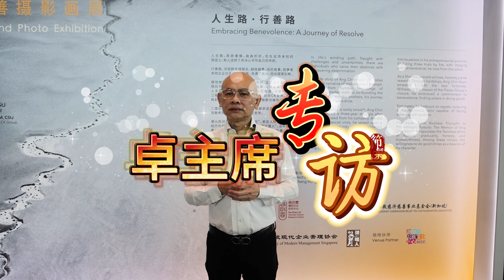在今天的采访中，我们很荣幸请到了善济医社义务执行主席拿督斯里卓顺发太平绅士。他将为我们分享善济慈善中心的重要信息以及如何参与慈善活动。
拿督斯里卓顺发太平绅士表示，善济医社是新加坡政府授权的慈善机构，致力于为社会弱势群体提供医疗救助和生活帮助。作为现在唯一的一个慈善中心，善济慈善中心拥有完善的设施和专业团队，为需要帮助的人们提供全面的支持和服务。 此外，拿督斯里卓顺发太平绅士还呼吁更多的社会慈善团体使用善济慈善中心的设施，共同推动新加坡的慈善事业。他表示，善济慈善中心愿意与所有愿意合作的社会组织共享资源，携手为社会做出更多的贡献。 如果您也想参与到慈善事业中来，可以关注善济医社的官方网站和微信公众号，了解更多关于慈善中心的活动信息。同时，您也可以通过捐款、志愿服务等方式，为需要帮助的人们提供实质性的帮助。 让我们一起行动起来，用自己的力量，为这个社会创造更多的美好！ 慈善事业，大爱同理， 光明同行，共襄善举。 赠人玫瑰🌹手有余香 让我们把爱传递下去🌻 善济的信念： 有国才有家 家和万事兴 善与国同在 济与民同心 善济文化价值观： 宽容 慈悲 大爱 感恩 奉献 善济全体同仁 致力于打造新加坡为善良之都 善济全体同仁相信为人类服务是最好的工作。 善济无限感恩充满爱 我们都是一家人 如有意与善济联办慈善爱心活动，请联系： 蔡文 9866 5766 江倩 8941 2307 美增 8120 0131 小左 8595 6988 善济热线 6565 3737